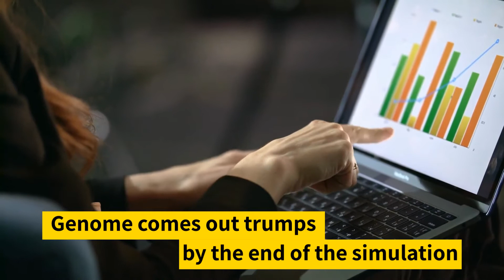Genome Simulation @ Simulessons